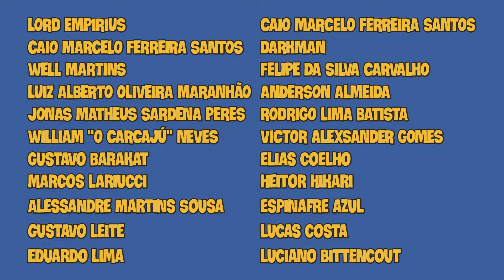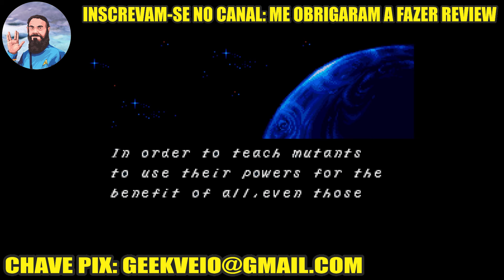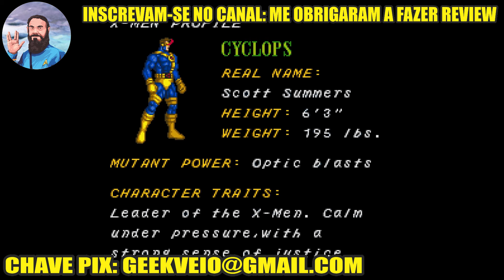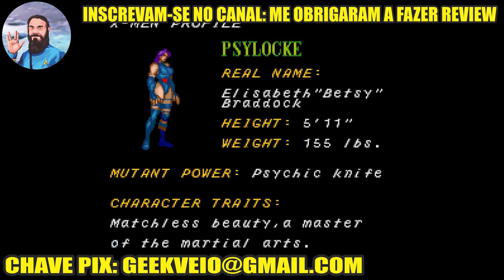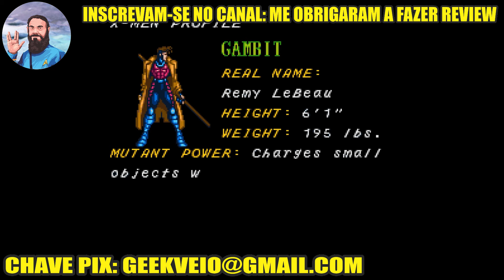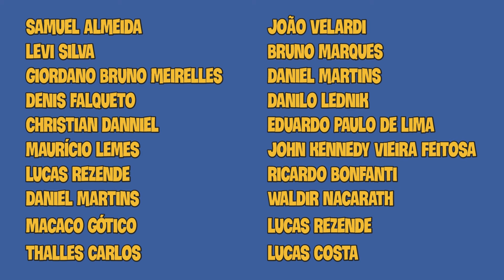Enganaram Vocês o X Men 97 é...